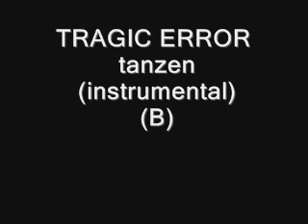TRAGIC ERROR - tanzen (instrumental) (B)